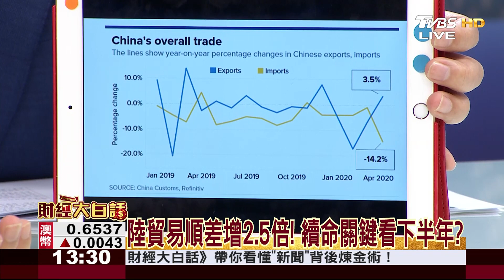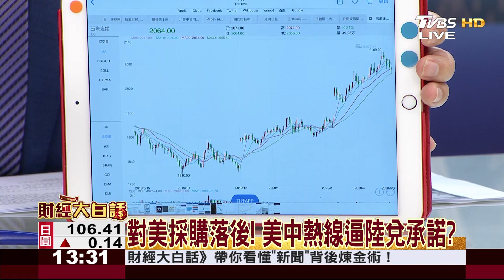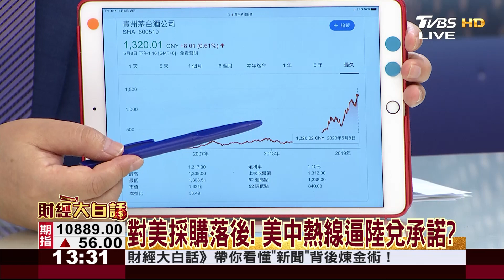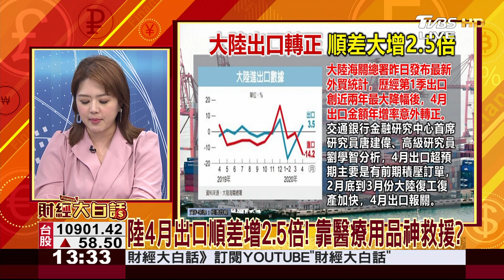終止協議vs.熱線諮商 川普"談判藝術"又來? 財經大白話 20200508